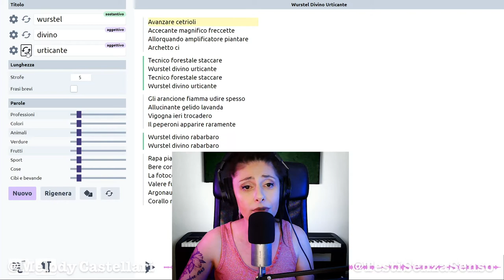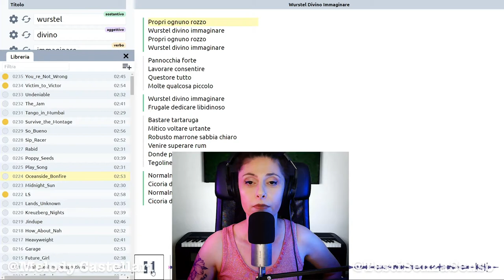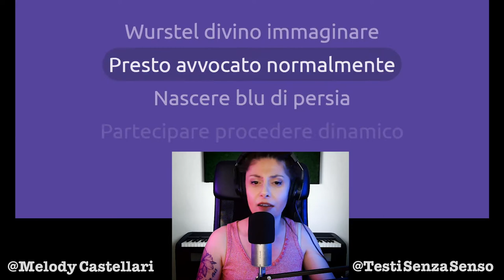Adoratori di Wurstel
Niente, non so neanche come descriverla sta canzone...
Lascio all'immaginazione, sappiate che c'è di mezzo un wurstel.

Se hai voglia di provare a cantare con me su un testo senza senso scrivimi!